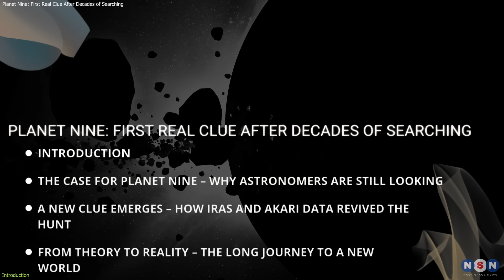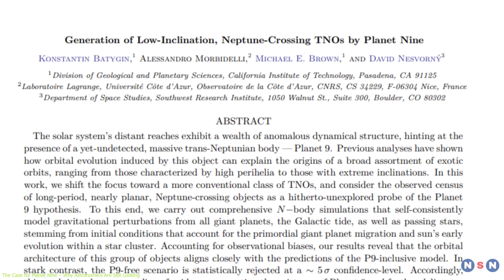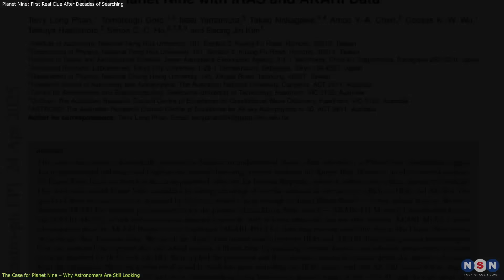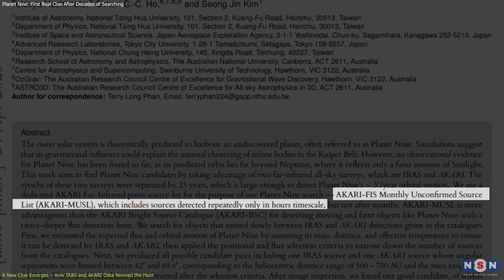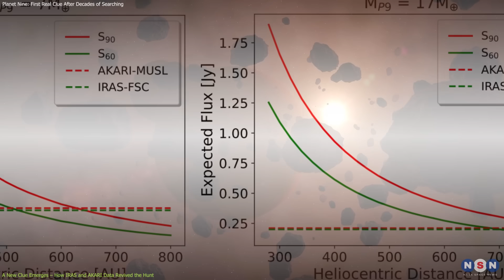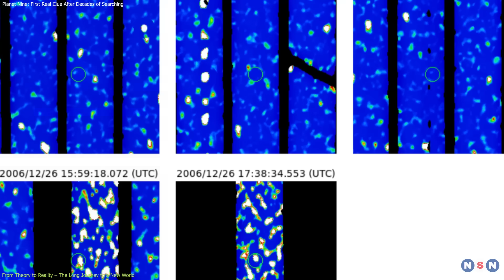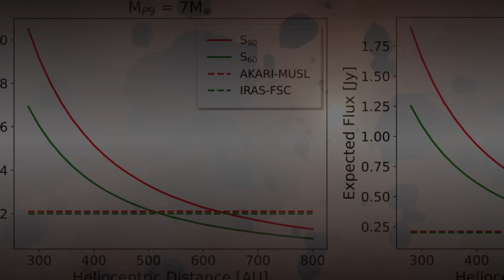Planet Nine: First Real Clue After Decades of Searching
Is Planet Nine real? A new study may have just found the strongest clue yet. By analyzing decades-old infrared data from IRAS and AKARI satellites, scientists have spotted a slow-moving object in the outer Solar System—exactly where Planet Nine is predicted to be. If confirmed, it would be the first new planet discovered in over 170 years. Dive into the science, the discovery, and what it means for our cosmic future in this exciting episode.

Chapters:
00:00 Introduction
00:48 The Case for Planet Nine – Why Astronomers Are Still Looking
02:37 A New Clue Emerges – How IRAS and AKARI Data Revived the Hunt
04:54 From Theory to Reality – The Long Journey to a New World
08:30 Outro
08:39 Enjoy